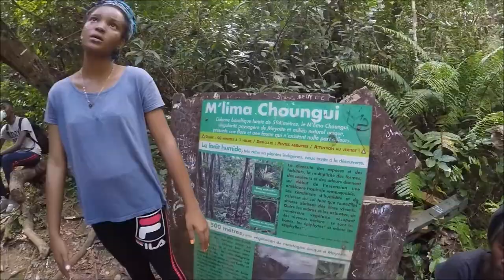La tournée 2018 - Projet Section Football Collège M'tzamboro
Projet de fin d'année scolaire de la Section Football du Collège M'tzamboro. Petite terre, bivouac, baptême de plongée, etc.